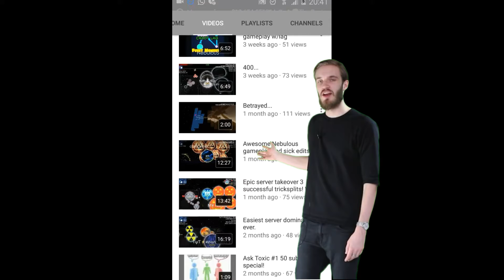It has been proven...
Somewhat funny... ;)